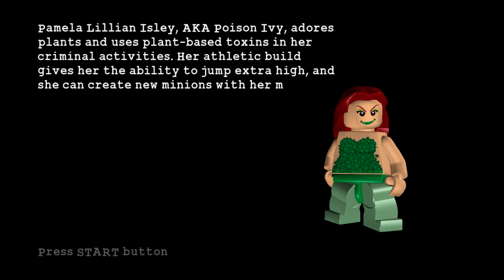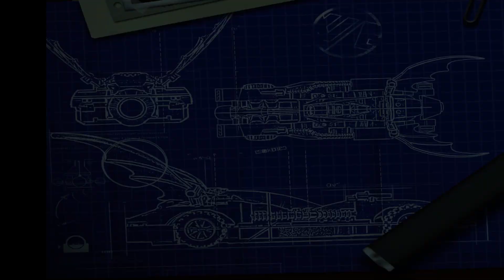LEGO Batman The Videogame - Ep4 (Riddler's Revenge - Level 4 - A Poisonous Appointment)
In this episode, we play the fifth (5th) level of "The Riddler's Revenge Story" called "A Poisonous Appointment"! Recorded at 1080p60fps on Xbox ONE!!!